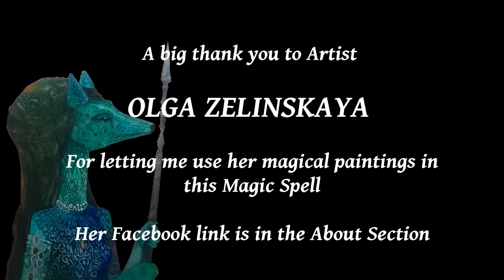126.22 Hz ☯ Sensual Love Spell Hypnosis (Female Voice) Solar Plexus EMDR w/ Olga Zelinskaya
This video is for people who form romantic relationships with women and who may have open wounds that need nurturing.  The purpose of this spell is to reawaken the dream of the possibility of love in your life and hope for a bright future with a caring and understanding partner.   It uses the Sun Frequency 126.22 Hz to open and heal the solar plexus.

Art featured here is by Olga Zelinskaya and is in collaboration with the artist. I collaged Olga's art.

FUN AND ENTERTAINMENT ONLY

My shop page is veroosh.com.
MY IG Instagram is : @verooshtarot or below.

***Here's My APP (Will Soon Be Available on Iphone)

It has many of these meditations on it.